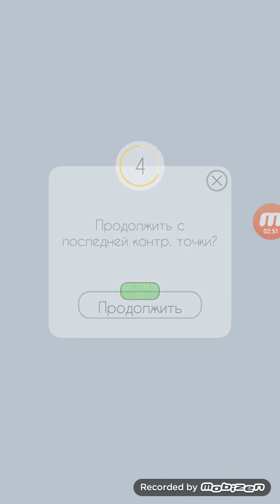Dancing line - Slăbuţ 😁😁😁